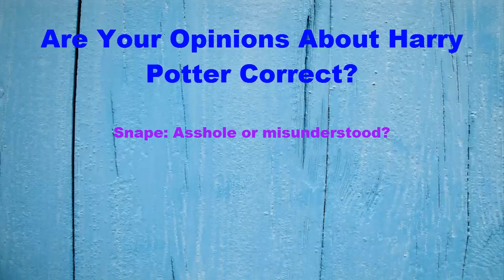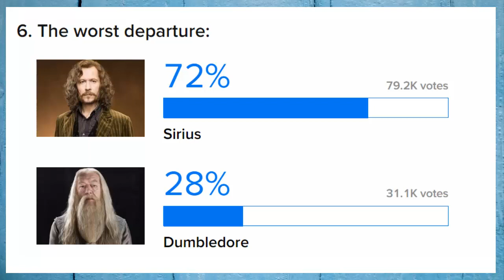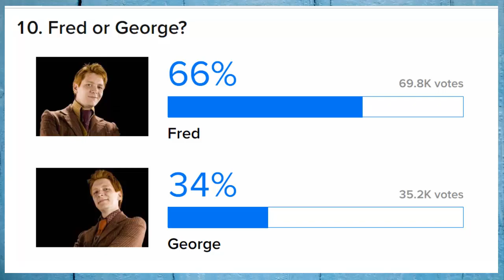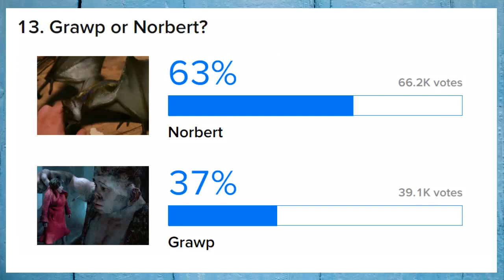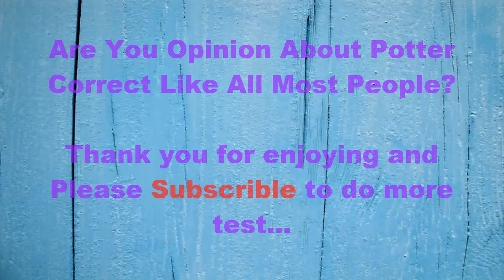Herminone Granger Potter Ron Are you Opimion About Potter Correct